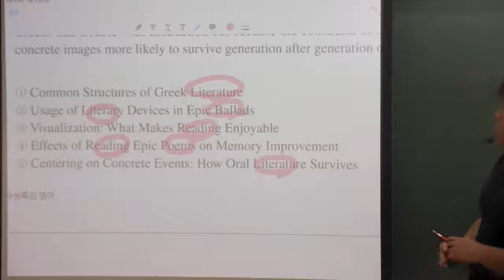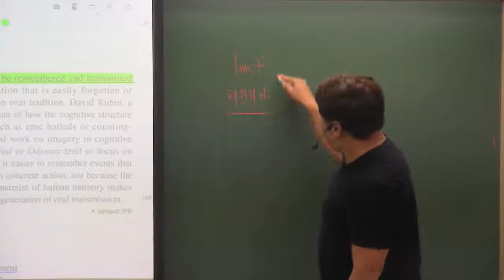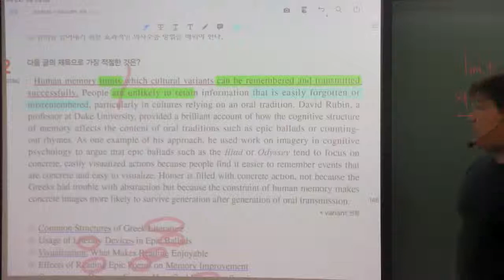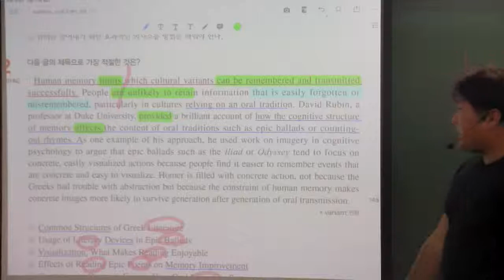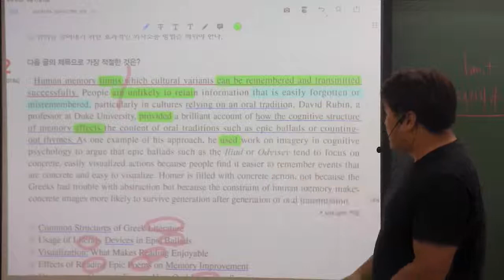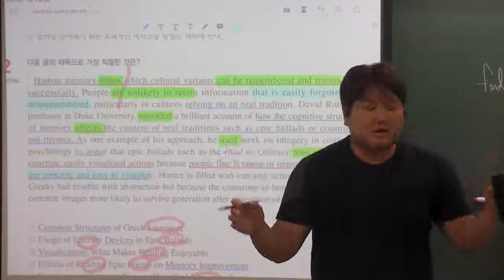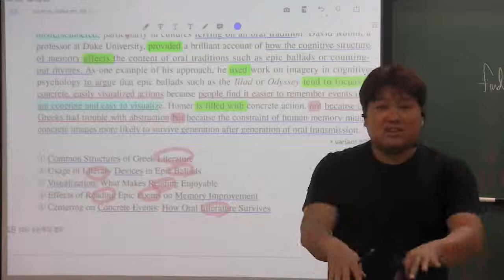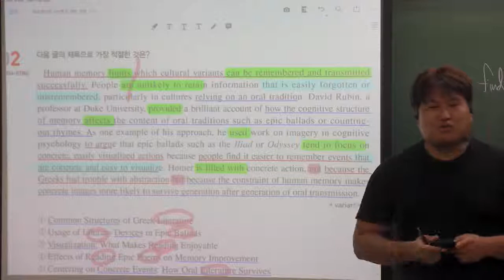EBS 수능특강 영어 25강 2번 제목추론